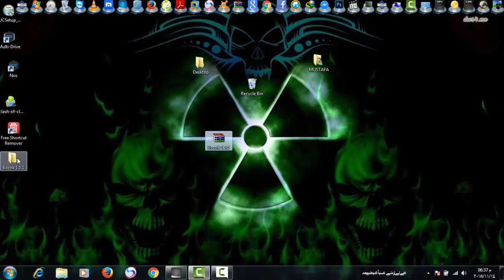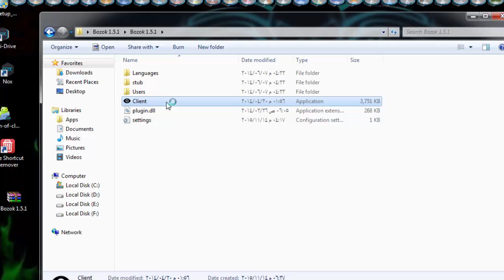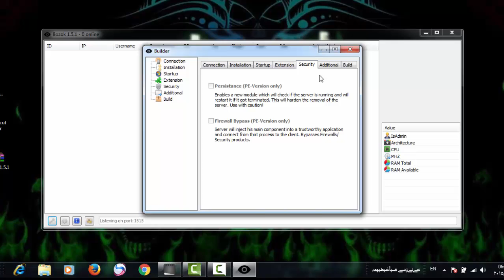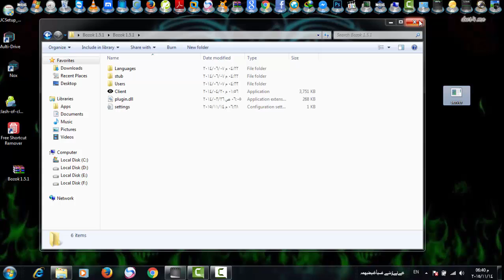الدرس الثالث من اختراق اللأجهزه تحميل برنامج Bozok 1 5 1 وأضافه هوست وأنشاء سيرفر